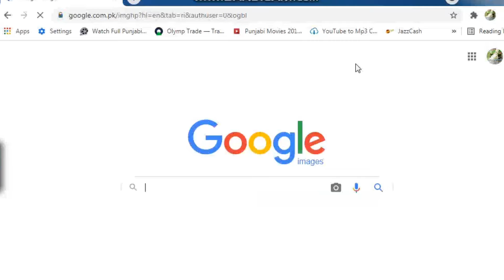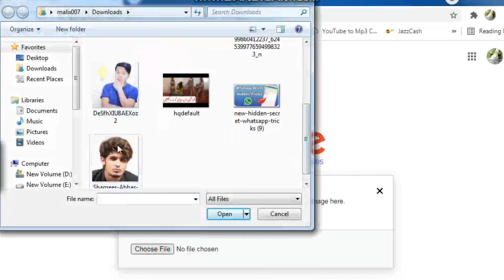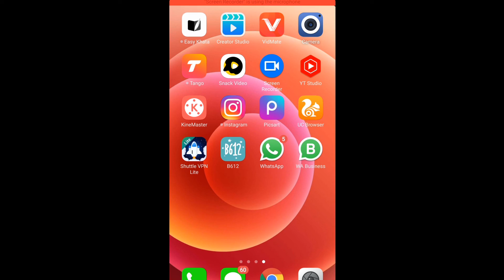google tips tricks & hidden features || حیرت انگیز حقائق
google tips tricks & hidden features || حیرت انگیز حقائق New technology

window 7 installation driver step by step in hindi ;